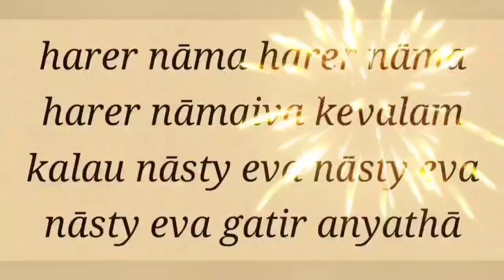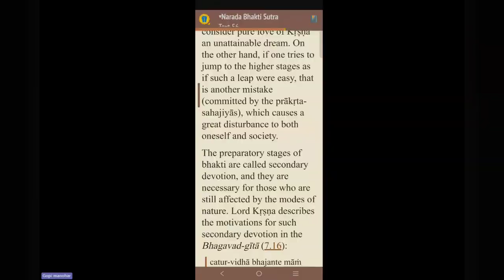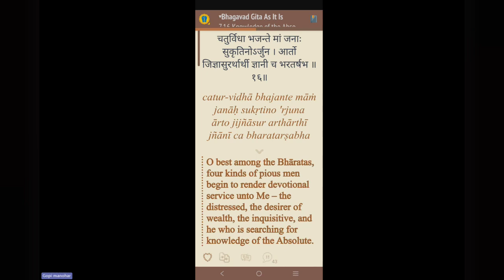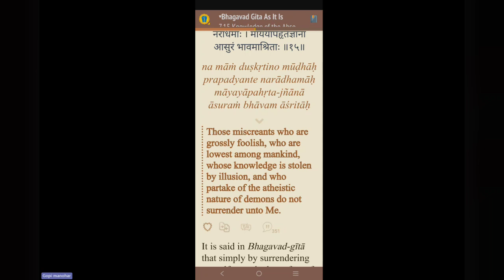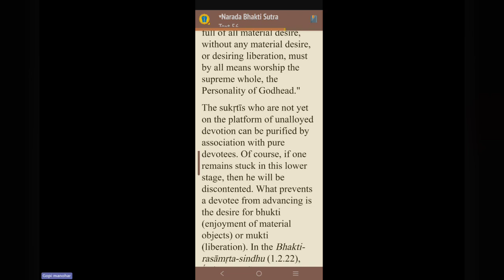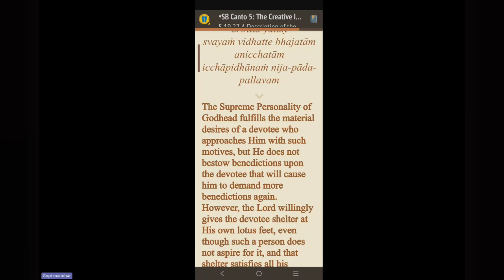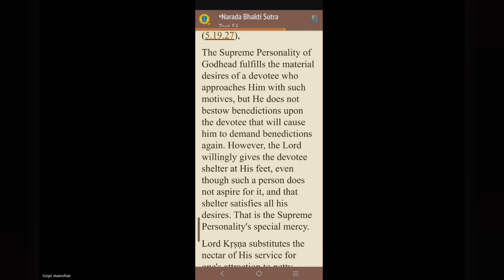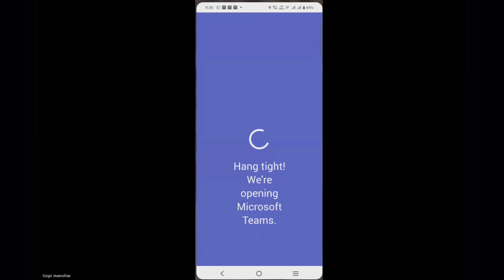NBS Sutra 56 part 2 -20240610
To join the group please whatsapp